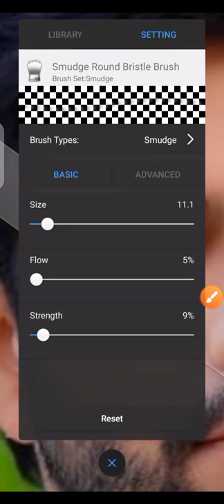How to make cut on eyebrow || sketchbook photo editing